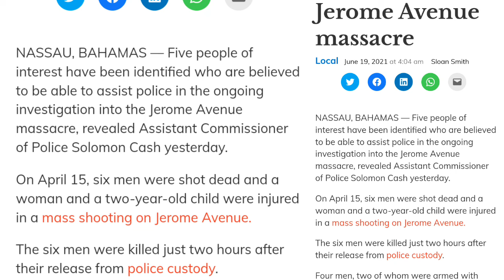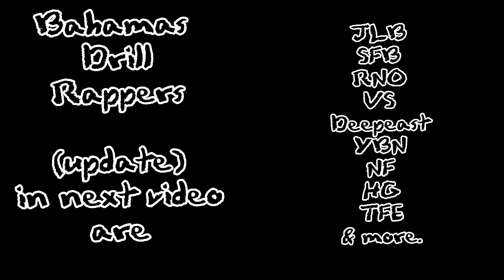🇧🇸 War In Bahamas: EP. #5 - DIRTY SOUTH NATION VS CRACK NATION PRISON WAR